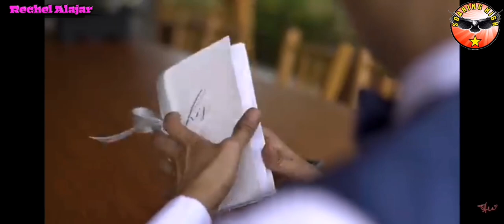Ara Mina and Dave Almarinez DREAM WEDDING | Ardave Wedding